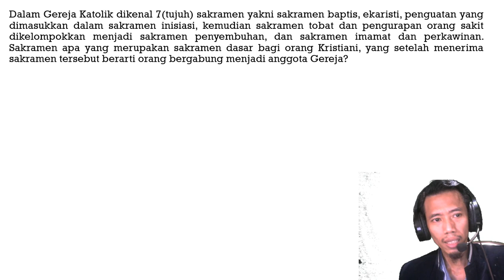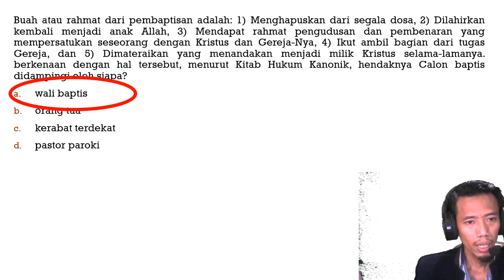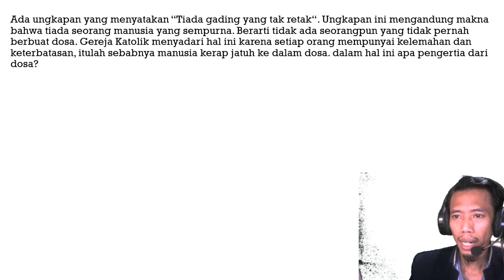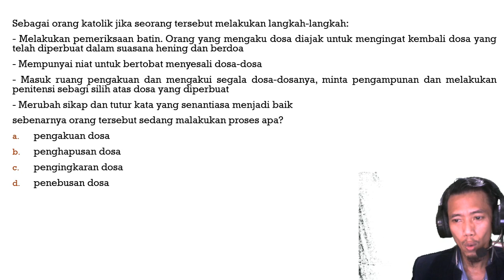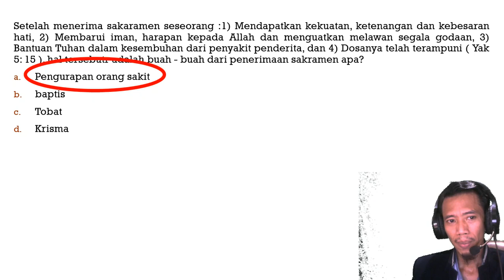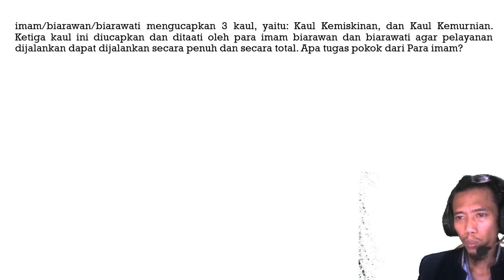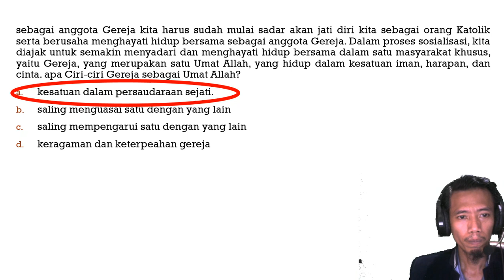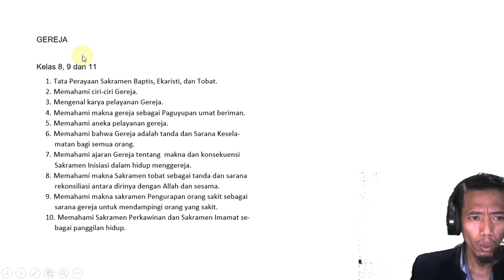Latihan Soal Pretest Profesional PPG Agama Katolik sesuai Kisi-kisi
SOAL_PROFESIONAL_PPG_Agama Katolik
Pembahasan materi Gereja

Soal Pretest Profesional PPG Agama Katolik sesuai Kisi-kisi

download Kisi-kisi